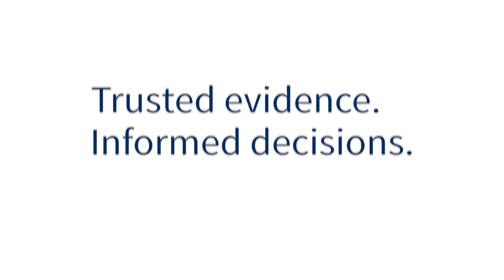Cochrane Circulation and Breathing Network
Introducing the Cochrane Circulation and Breathing Network.

Cochrane has created eight new Networks of Cochrane Review Groups responsible for the efficient and timely production of high-quality systematic reviews that address the research questions that are most important to decision makers.

In this short film we focus on the Cochrane Circulation and Breathing Network. This film introduces the team, what has happened so far, and the ambition for what is to come.